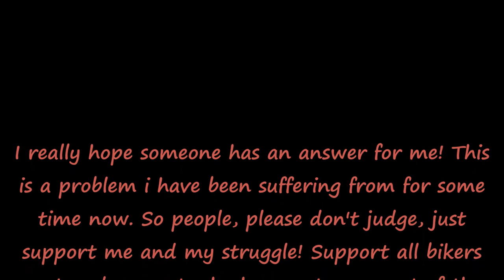How to fart on motorcycle?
Ok, this one I just wanted to have a little fun but it still is a legit question, am I the only one who has trouble farting on a motorcycle?! For real, I find it nearly impossible! lol!!
But anyways, I do thank you for taking time out of your day to watch this cesspool of useless knowledge and hope you can help me figure a reasonable solution to my dilemma! :)
Be safe, Ride your Ride!